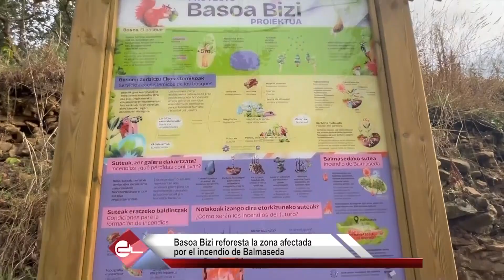La alianza público-privada 'Basoa Bizi' reforesta la zona afectada por el incendio de Balmaseda